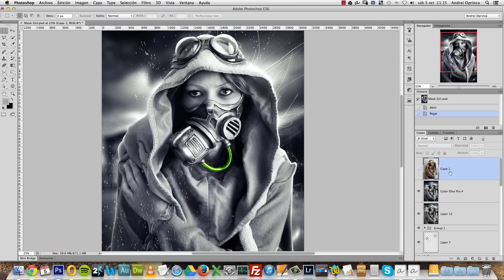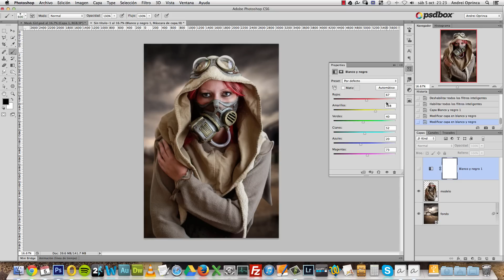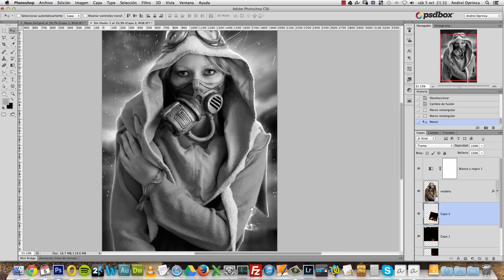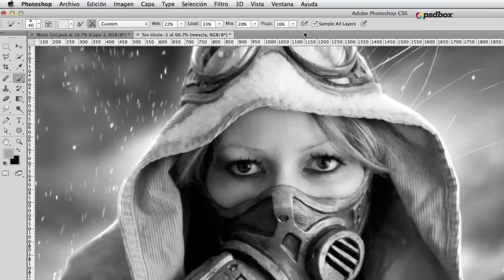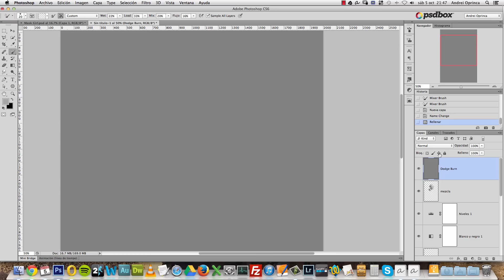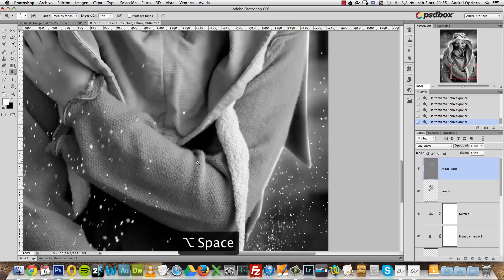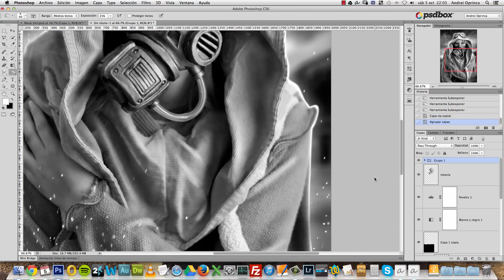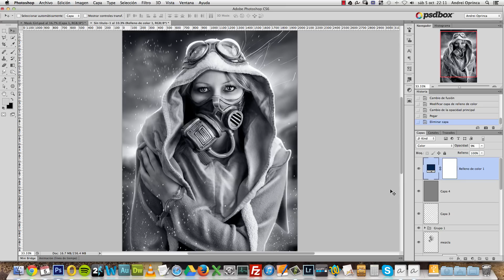Efectos Monocromáticos más Atractivos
En este tutorial os voy a enseñar cómo podéis crear efectos en blanco y negro más llamativos utilizando ajustes de capa y las herramientas de retoque. Vamos a ir un poco más allá de la simple desaturación de los colores y utilizaremos el Pincel Mezclador, el Dodge/Burn y crearemos algunos efectos artificiales.